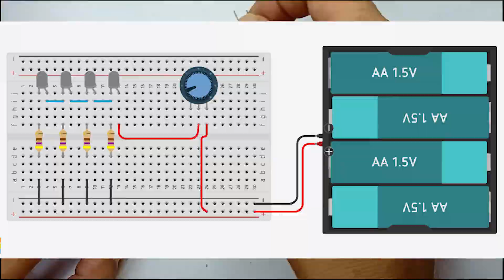Glow your led using 12v battery || Thextronics.com